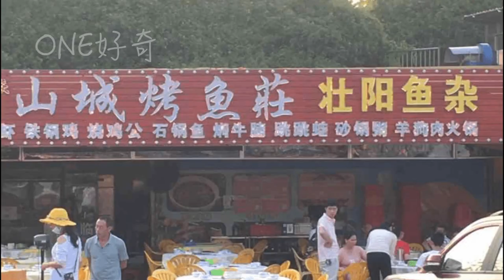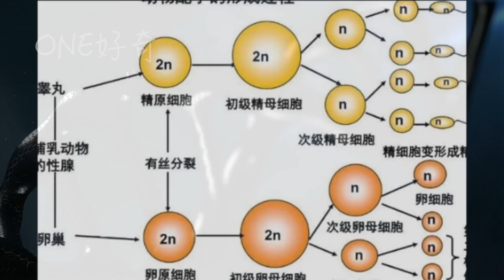你知道嗎？縱橫燒烤攤的生蚝，已成爲不孕不育的貝類生物